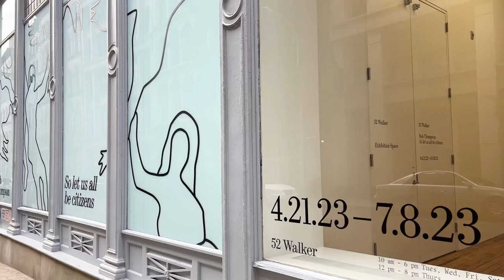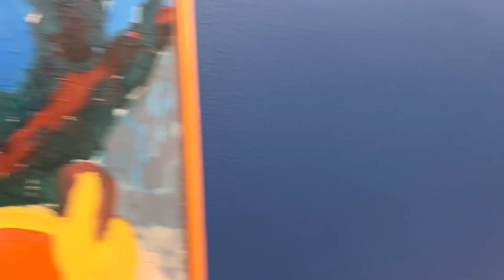Exhibition Walkthrough: Bob Thompson at 52 Walker | ArtAsForm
Bob Thompson: So let us all be citizens